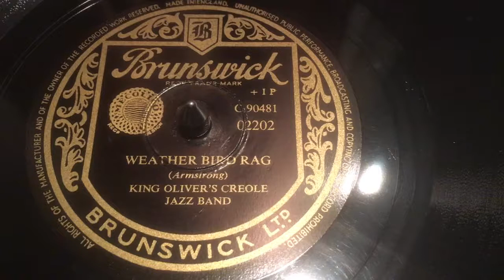78rpm record: King Oliver's Creole Jazz Band: Weather Bird Rag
Käytän vinyylisoittimessa gramofonilevyille tarkoitettua äänirasiaa./